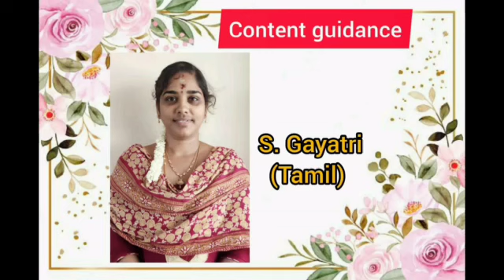Moodhurai Day5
Moodhurai  Song 4 by Gopikasree K of grade 4A